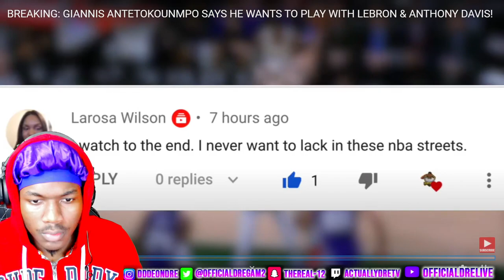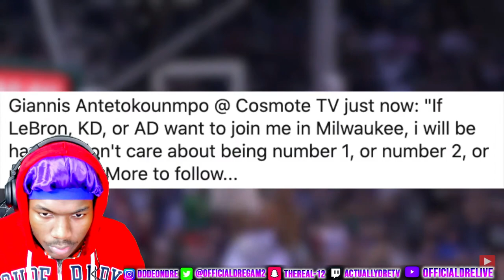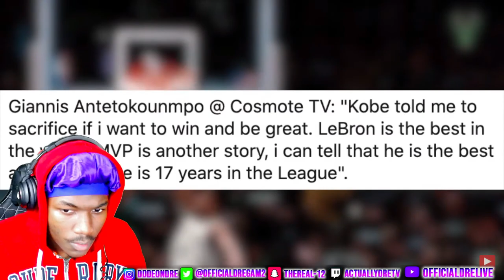GIANNIS SAID HE WANTS TO PLAY WITH LEBRON REACTION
thank you viewers for taking the time out of your day to watch my video thanks for all the love and support and also thank you if you commented on ways that I could improve my channel ;)
GIANNIS IN MEDIA DAY SAID HE WOULDNT MIND
2ND CHANNEL:
 Giannis Antetokounmpo has announced during NBA media day that he wants to play with Lakers star Lebron James, Anthony Davis, and also Brooklyn Nets star Kevin Durant. He also says that "if Lebron, KD, or AD want to join me in Milwaukee, I will be happy. I don't care about being number 1, number 2, or 3. Kobe told me I have to sacrifice to win and be great". Giannis has STILL not signed his max contract extension with the Milwaukee Bucks. Giannis has until December 21st, 2020 to do so. Does this mean Giannis is leaving? Will he join the Los Angeles Lakers, Lebron James, & Anthony Davis? Will he go to the Nets? Or will he stay and sign that max contract? Should the Buck TRADE Giannis? Let's get into it